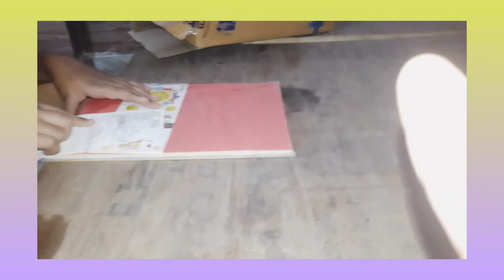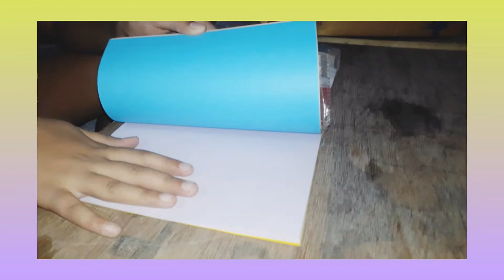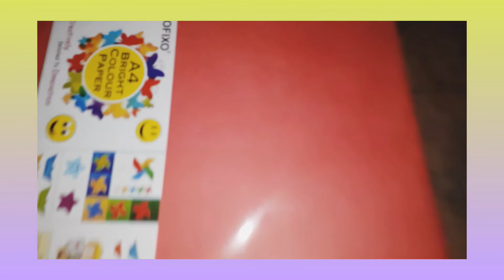unboxing of A4 sheet from Flipkart drawing paper 👌🏻 👎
want to buy this drawing paper
like the vedio
and